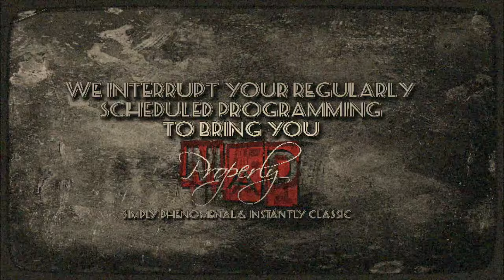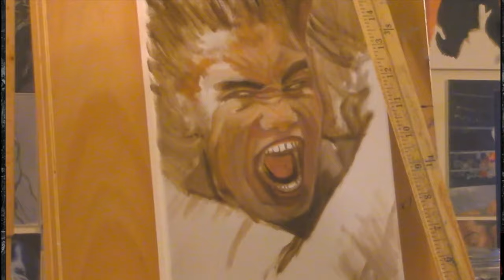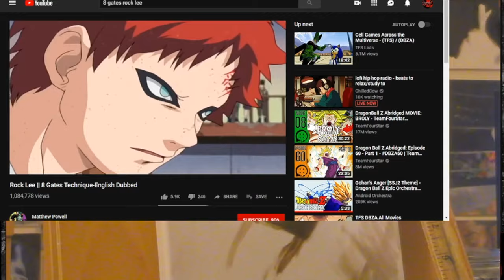(Realistic) 8 Gates Rock Lee | Oil Painting | Timelapse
8 Gates Rock Lee (8x10 oil on canvas)

"I will not lose"